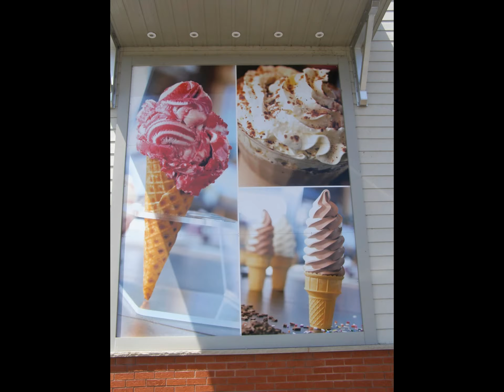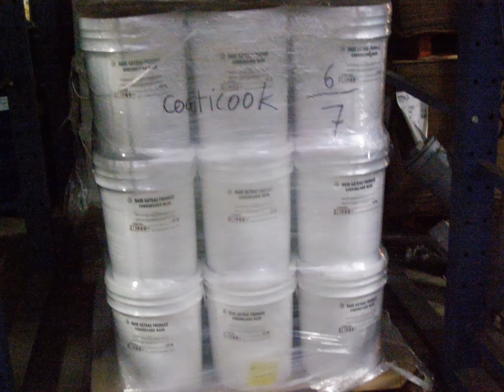Visit a l´laiterie de Coaticook